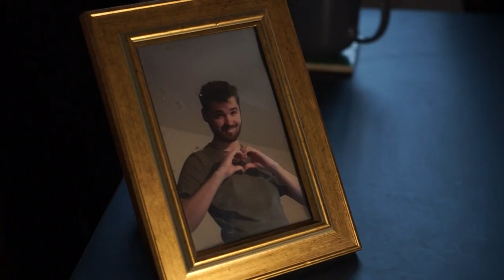The Headmaster's Office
Whoever has the biggest head or cab, is the master of this office.